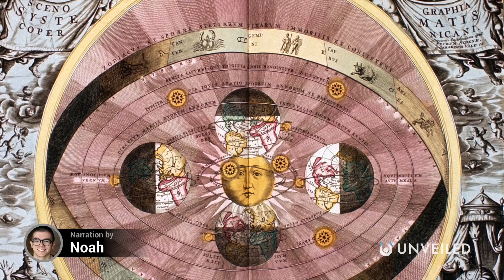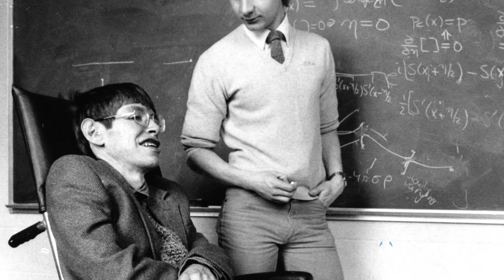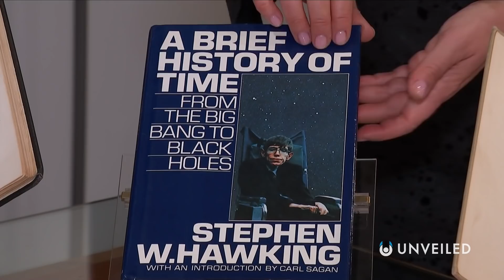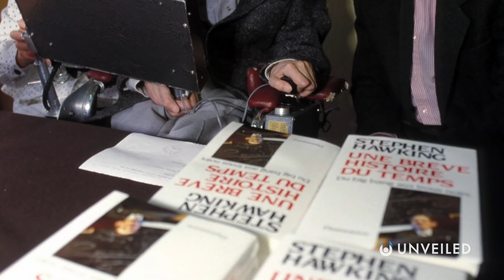What If Stephen Hawking Lived Forever? | Unveiled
Professor Stephen Hawking was one of the most influential and inspiring scientists of his time. In this video, we explore Hawking's remarkable life, looking at the massive breakthroughs he made in science, his world-changing theories on everything from black holes to time travel, his tireless work to raise awareness for various charities, and his warnings about global warming, climate change and even the dangers of artificial intelligence. What if the great Stephen Hawking was given unlimited time?